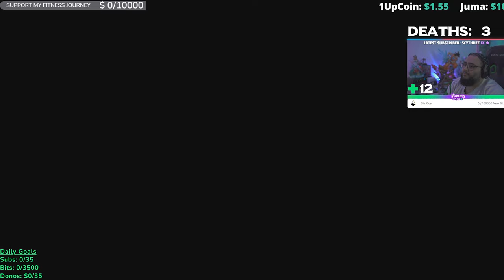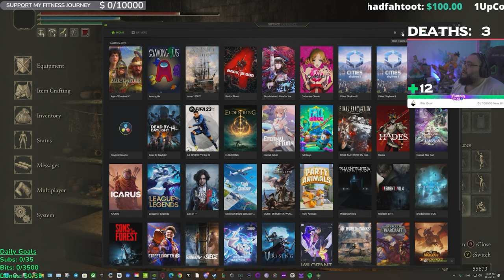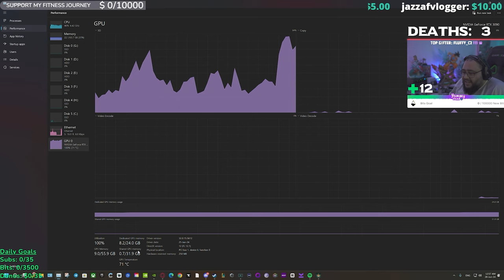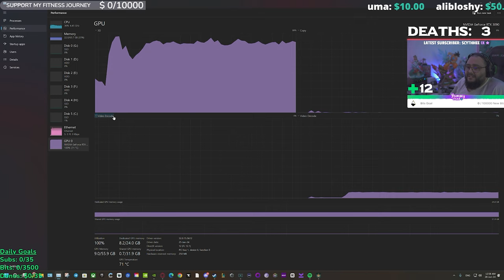Elden Ring Shadow of The Erdtree DLC Part 2 إلدن رنق الإضافة